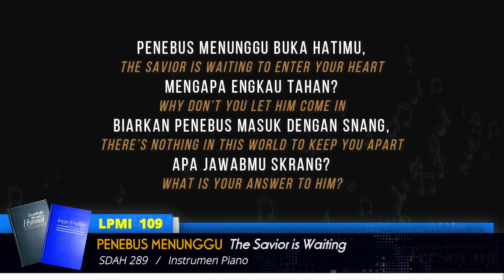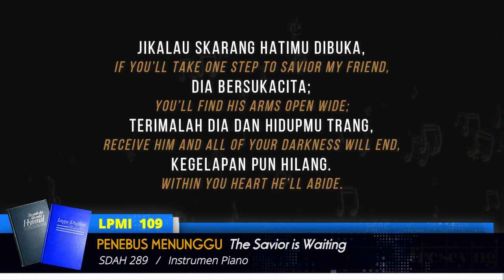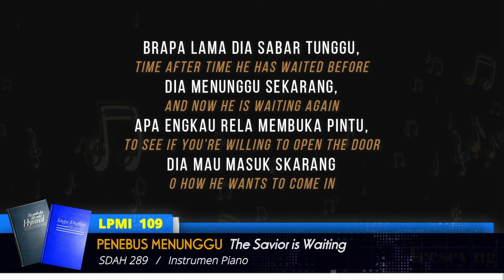LPMI 109 Penebus Menunggu / The Savior is Waiting (Piano)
Lirik Dwi Bahasa (Malay & Inggris)

Mazmur 30:4 (TB)  (30-5) Nyanyikanlah mazmur bagi TUHAN, hai orang-orang yang dikasihi-Nya, dan persembahkanlah syukur kepada nama-Nya yang kudus!

Semoga diberkati!😊